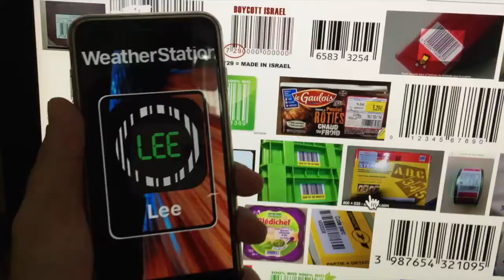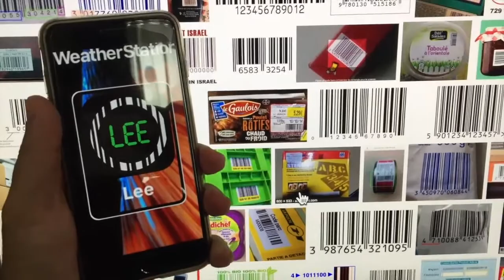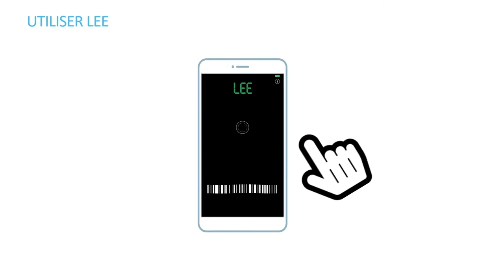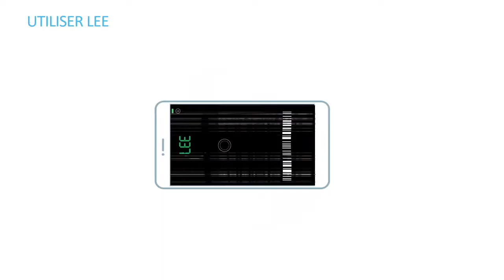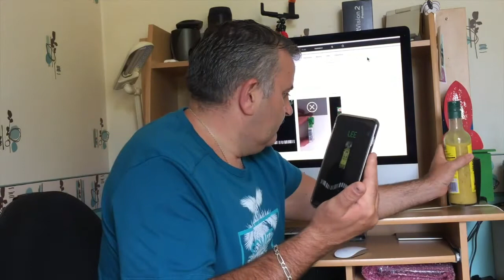Test LEE Application Puissante De Codes Barres iOS iPhone iPod iPad Lecteur Codes Barres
Bonjour à tous voici LEE application ultra puissante de code barre cette application compatible iphone ipod ipad va vous stupéfier par sa rapidité et son efficacité lancez là sur votre iphone et toucher l'écran cette application vous guide tout au long des différentes manipulations la lecture est automatique pour les personnes atteintes de cécité ou illéttrées accessible à tous merci de vous abooner et à bientôt  la lecture de codes barres facile, lire code barre.